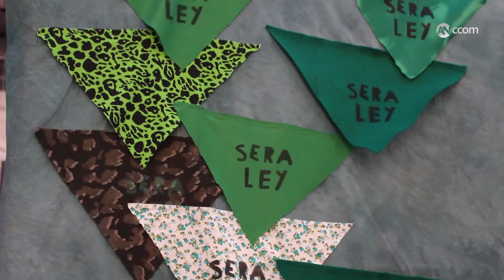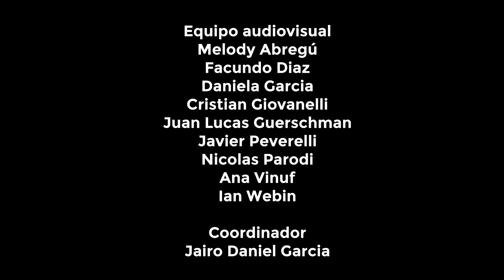AbortoLegal2020 | "No nos vamos a quedar con media sanción"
A las 7.23 de este viernes, la Cámara de Diputados dio media sanción al proyecto de Ley por la Interrupción Voluntaria de Embarazo. El acompañamiento fue otra vez masivo y se espera que el Senado lo trate el próximo 29 de diciembre. El aborto legal, seguro y gratuito parece cada vez más cerca.